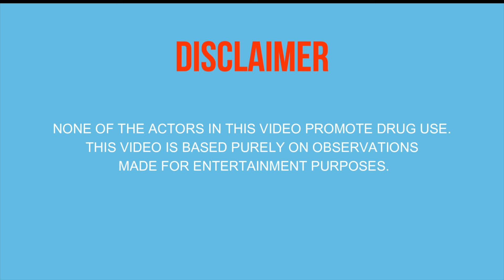Vlog| Im DISAPPOINTED